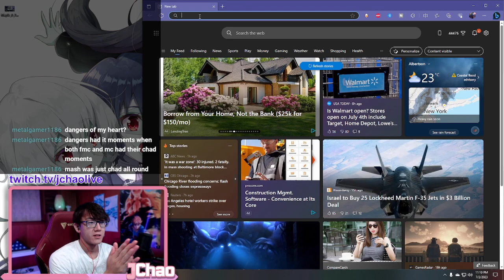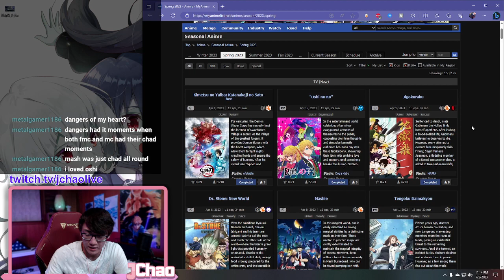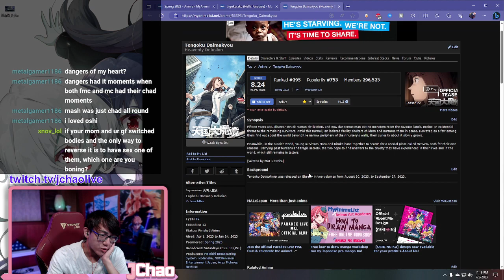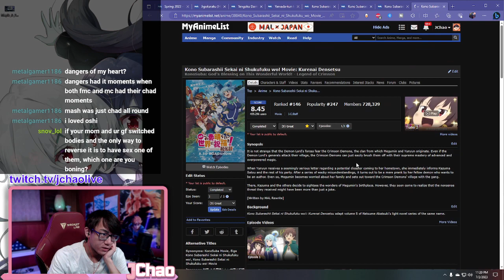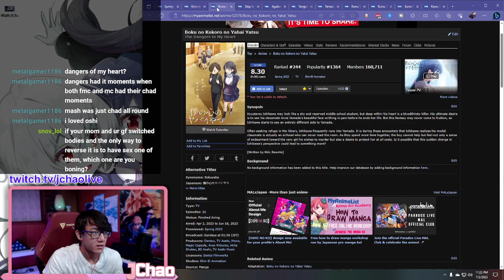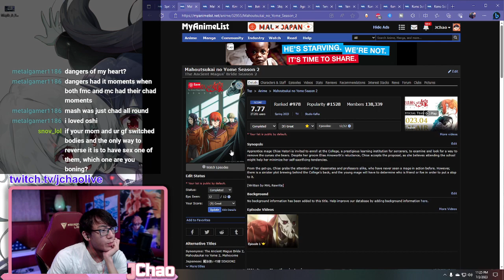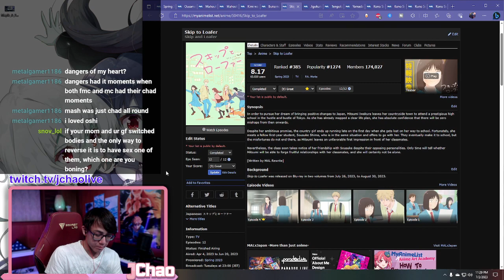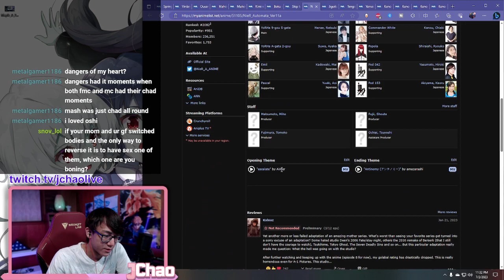[07/02/23] YAHAHA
JChao's Twitch stream VOD for July 2nd, 2023.

Follow JChao!